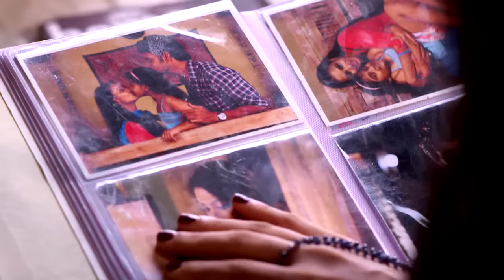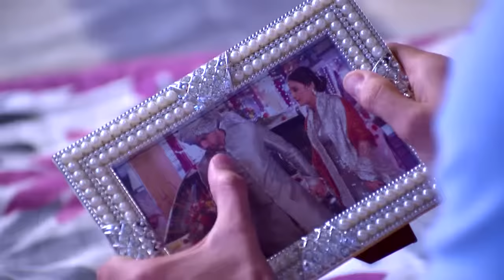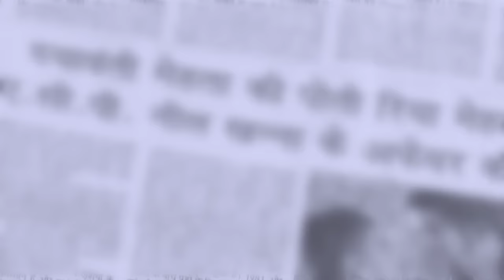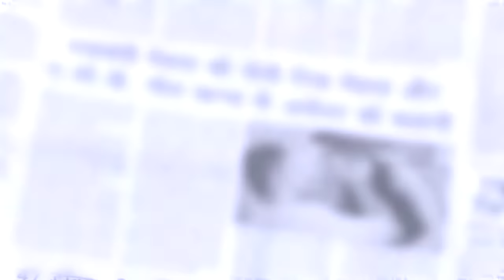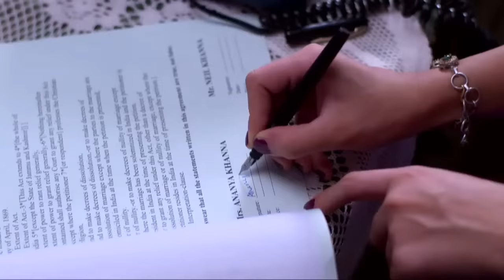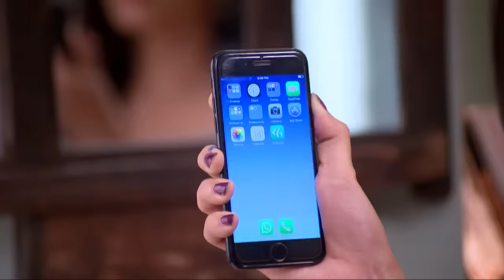STAR VEZHAMBAL 246 TD 25 04 18